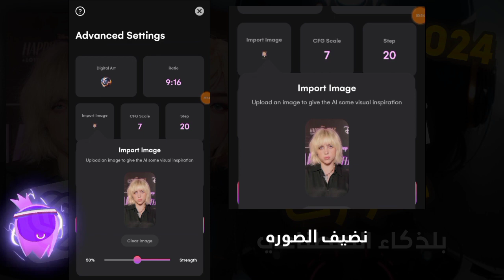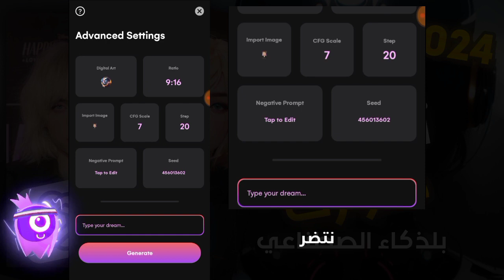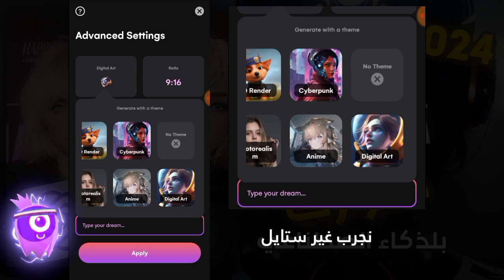تجربة مدهشة: استخدام الذكاء الاصطناعي لتحويل صورك الشخصية | Ai Art | تحويل صورك الى انميشن 😍🔥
اكتشف كيف يمكنك تحويل صورك الشخصية بطريقة مذهلة باستخدام تقنية الذكاء الاصطناعي. ستتعلم في هذا الفيديو المدهش بعض الخطوات البسيطة لتحويل صورك وجعلها تبدو أكثر جاذبية وإبداعًا. ستكتشف أيضًا نتائج مدهشة لاستخدام الذكاء الاصطناعي في تغيير صورك، وسوف تتعلم كيف تستخدم هذه التكنولوجيا لتحسين صورك الشخصية. استعد لتجربة فريدة واستمتع بالنتائج المذهلة!

كلمات المفتاح:
تحويل الصور الشخصية
 الذكاء الاصطناعي
 تكنولوجيا التحويل الصور
تغيير صور الذات
تجربة فريدة
تحسين الصور الشخصية
نتائج مدهشة
استخدام الذكاء الاصطناعي للتغيير الصور الشخصية
تكنولوجيا الذكاء الاصطناعي
 تحويل الصور بواسطة الذكاء الاصطناعي
 تجربة فريدة لتغيير صورك باستخدام الذكاء الاصطناعي
 كيف يعمل الذكاء الاصطناعي في تغيير الصور الشخصية
 تعلم كيفية استخدام الذكاء الاصطناعي لتحويل صورك
 نتائج مدهشة: تجربة تحويل الصور بواسطة الذكاء الاصطناعي
 استخدام الذكاء الاصطناعي لتحسين صورك الشخصية
 تحقق من تغيير صورك بواسطة الذكاء الاصطناعي واستمتع بالنتائج
 اكتشاف التكنولوجيا الحديثة لتحويل الصور بواسطة الذكاء الاصطناعي
 تجربة جديدة: استخدام الذكاء الاصطناعي لتغيير صور الأشخاص
تعرف على الابتكارات الحديثة في تحويل الصور الشخصية باستخدام الذكاء الاصطناعي
ازاي تحول صورتك افاتار بالذكاء الاصطناعي,
 ازاي اخلي صورتي بالذكاء الصناعي,
الرسم بالذكاء الاصطناعي,
 تصميم قوي بالذكاء الاصطناعي,
 ازاي تحول صورتك ل افاتار بالذكاء الإصطناعي مجاناً - midjourney,
شرح التصميم بالذكاء الاصطناعي,
 تصميم بالذكاء الاصطناعي,
 تصميم اعلان, الذكاء الصناعي,
ازاي تحول صورتك افاتار,
ai,
تصميم سوشل ميديا,
وداعا للمصممين قريبا مع الذكاء الاصطناعي,
 الذكاء الاصطناعي,
صور,
ازاي تعمل ترند الذكاء الاصطناعي,
google colab,
generative fill,
 الصورة تتكلم, تصميم اعلانات,
 stable diffusion,
 ذكاء, الرسم عن طريق الذكاء الاصطناعي,
 ذكاء اصطناعي,
midjourney,
ازاي تحول صورتك افاتار ببلاش,
جعل الصورة تتكلم, اصطناعي,
 ترند الذكاء الاصطناعي